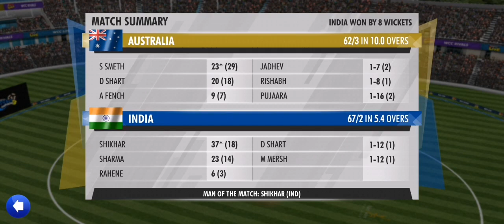AUS CRICKET SHOT WICKET| TGMG GAMER tamil tamil gaming தமிழ்